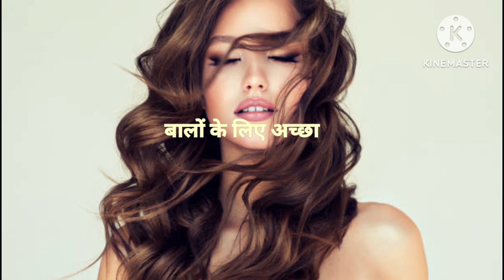जानिए क्या है रोज़मेरी ऑयल और इसके फायदे व नुकसान – Rosemary in Hindi KBH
रोजमेरी आयल के फायदे – Rosemary Oil Benefits in Hindi
1- याद्दाश्त में सुधार कर सकता है
2- पाचन के लिए अच्छा
3- बालों के लिए अच्छा
4- दर्द को कम करने में मदद करे
5- इम्यूनिटी करे बूस्ट
6- जोड़ों की सूजन करे कम
7- सर्कुलेशन बढ़ाये

रोज़मेरी तेल के नुकसान – Side Effects of Rosemary in Hindi

रोजमेरी का सेवन आमतौर पर खाद्य पदार्थों में किया जाता है। गुलमेंहदी का पत्ता संभवतः ज्यादातर लोगों के लिए सुरक्षित होता है, जब इसे 4 सप्ताह तक दवा के रूप में लिया जाता है। लेकिन बिना पतला किये गुलमेंहदी का तेल या बहुत बड़ी मात्रा में गुलमेंहदी की पत्ती लेना असुरक्षित है। बड़ी मात्रा में गुलमेंहदी लेने से उल्टी, धूप के प्रति संवेदनशीलता और त्वचा का लाल होना हो सकता है। इसके अलावा जब रोजमेरी ऑयल त्वचा पर लगाया जाता है तो संभवतः अधिकांश लोगों के लिए सुरक्षित होता है लेकिन कुछ लोगों में एलर्जी का कारण हो सकता है।